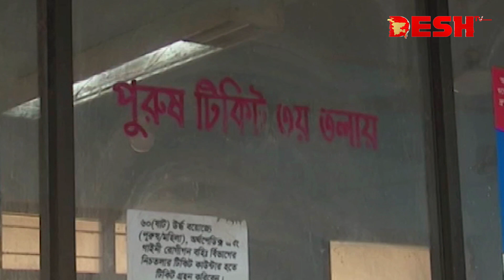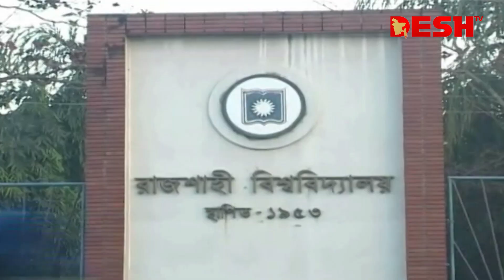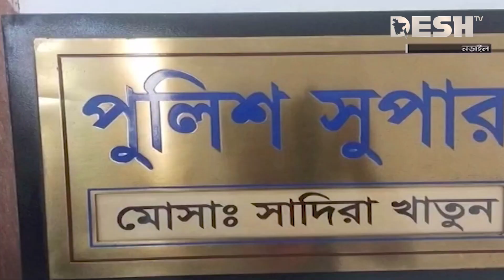দেশ সংবাদ | সকাল ৭:৩০ | ৩ মার্চ ২০২৩ | Desh TV Bulletin 7.30 am | Latest Bangladeshi News